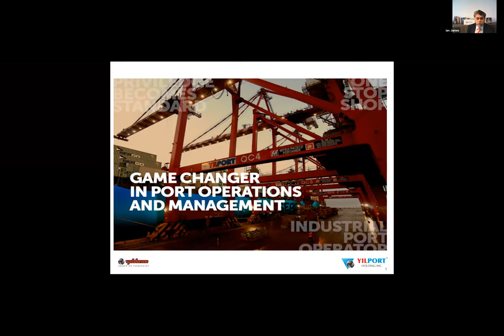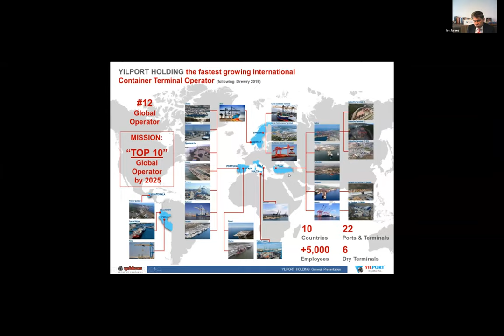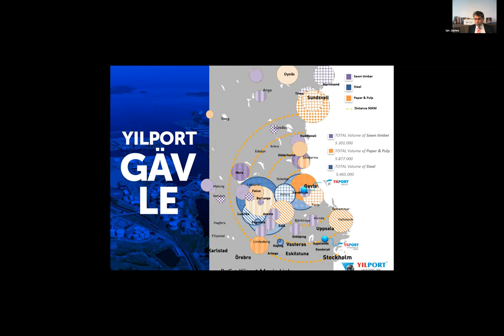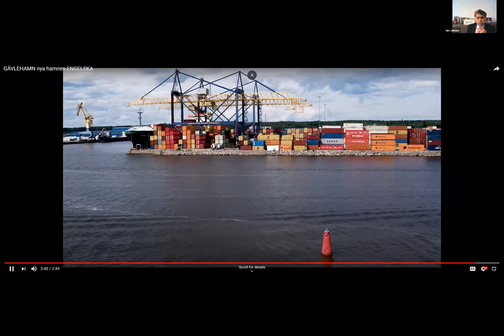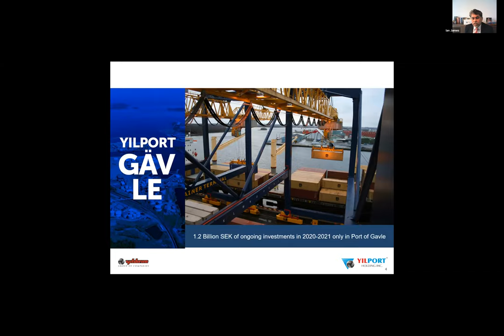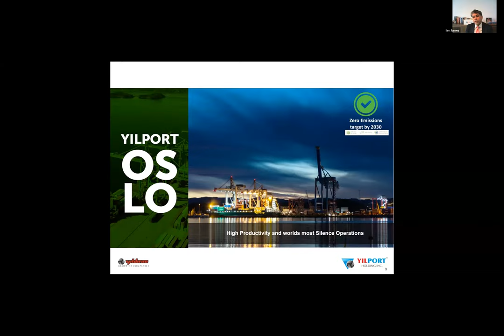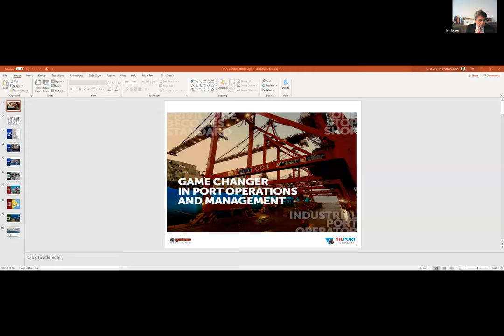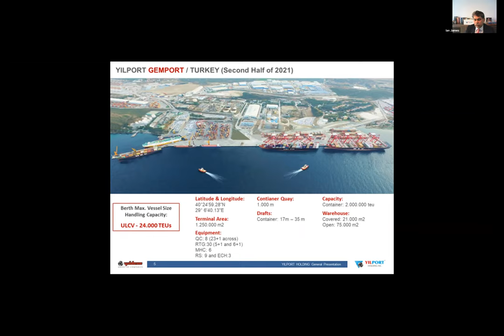07 - Ian JAMES, Chief Operating Officer, Yilport Holding, Turkey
Port of Gdansk: Establishing a New Corridor Between the Baltic Sea and the Black Sea

Join our panelists as we discuss the new corridor between the Baltic Sea and the Black Sea, and the strategies implemented by container ports, shipping, railway and logistics companies to enhance the economy in the regions.